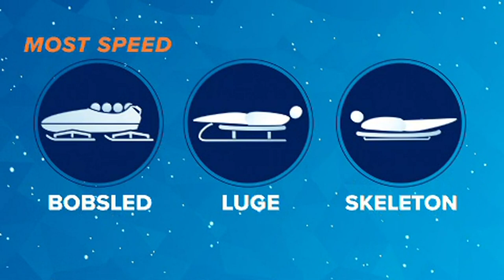What's the difference between bobsled, luge and skeleton at the Winter Olympics?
Bobsled, luge and skeleton are some of the fastest most harrowing sports at the Beijing Winter Olympics. One of them is adding a new event.